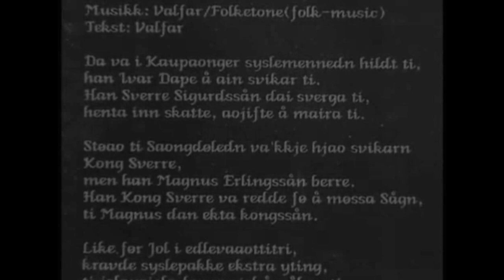Windir- Kong Hydnes Haug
From the album: Arntor. RIP to Valfar